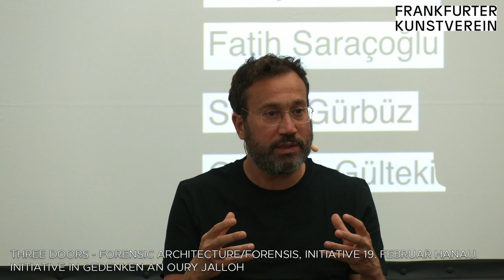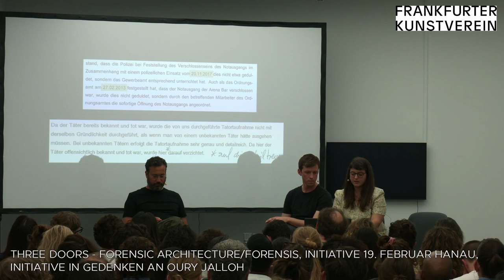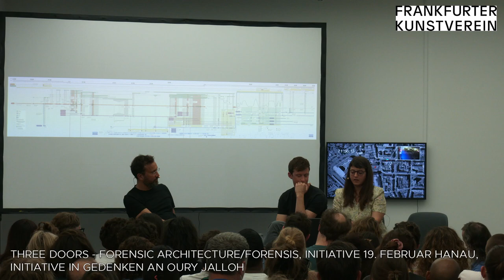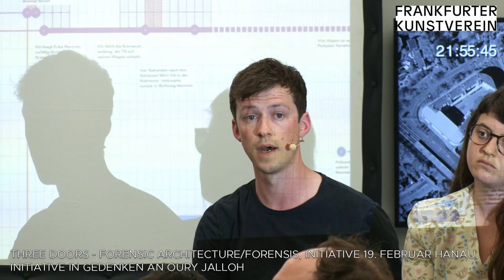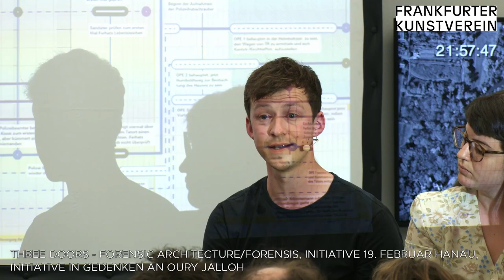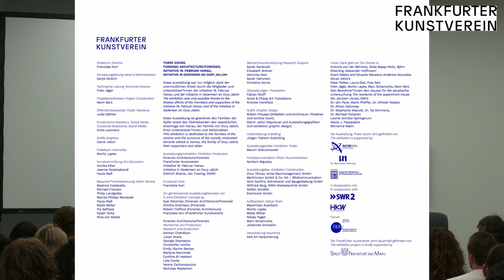Lecture by Forensic Architecture/Forensis – Forum kollektiver Wahrheitsfindung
Vortrag von Eyal Weizman (Forensic Architecture/Forensis), Dimitra Andritsou (Forensis) und Robert Trafford (Forensic Architecture) im Frankfurter Kunstverein

Forensic Architecture und ihre deutsche Schwesteragentur Forensis erläutern ihre Praxis und stellen die neuen Untersuchungen vor, die zum ersten Mal im Frankfurter Kunstverein in der Ausstellung „Three Doors – Forensic Architecture/Forensis, Initiative 19. Februar Hanau, Initiative in Gedenken an Oury Jalloh” präsentiert werden. Ihre neuen Erkenntnisse zu den offenen Fragen über das rassistische Attentat von 19. Februar 2020 in Hanau sowie zum Mordfall Oury Jalloh werden im Vortrag der Öffentlichkeit vorgestellt und diskutiert.

Forensic Architecture ist eine 2011 gegründete Rechercheagentur, die dank digitaler und investigativer Methodiken und Technologien Spuren der Gewalt durch Unternehmen und staatlicher Gewalt untersucht. Forensic Architecture arbeitet ausschließlich für zivile Opfer, NGOs und unabhängige Vereine. Die künstlerische Arbeit des Kollektivs setzt wissenschaftliche, technologische und juristische Forschungsweisen und Techniken ein. Forensis ist die in Berlin ansässige Schwesterorganisation von Forensic Architecture, die gegründet wurde, um deren Methoden in einen deutschen Kontext zu übertragen.

Die Veranstaltung findet im Rahmen der Ausstellung „Three Doors – Forensic Architecture/Forensis, Initiative 19. Februar Hanau, Initiative in Gedenken an Oury Jalloh” statt und ist Teil des Forum kollektiver Wahrheitsfindung.

Lecture by Forensic Architecture/Forensis with Eyal Weizman (Forensic Architecture/Forensis), Dimitra Andritsou (Forensis) and Robert Trafford (Forensic Architecture) at Frankfurter Kunstverein

Forensic Architecture and their German sister agency Forensis explain their practice and present the new investigations, which will be presented for the first time at the Frankfurter Kunstverein in the exhibition “Three Doors – Forensic Architecture/Forensis, Initiative 19. Februar Hanau, Initiative in Gedenken an Oury Jalloh”. Their new findings on the open questions about the racist attack of 19 February 2020 in Hanau and the Oury Jalloh murder case will be presented to the public and discussed in the lecture.

Forensic Architecture is a research agency, founded in 2011, that investigates traces of violence committed by corporations and state authorities with the help of digital and investigative methodologies and technologies. Forensic Architecture works exclusively for civilian victims, NGOs and independent associations. The artistic work of the collective applies scientific, technological and legal research methods and techniques. Forensis is Forensic Architecture’s Berlin-based sister organisation, which was founded to carry their methodologies into a German context.

The event takes place in context of the exhibition „Three Doors – Forensic Architecture/Forensis, Initiative 19. Februar Hanau, Initiative in Gedenken an Oury Jalloh” and is part of the Forum kollektiver Wahrheitsfindung.